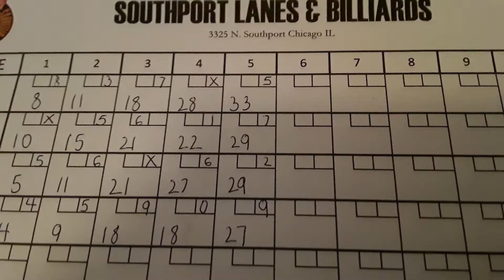Playing real candlepin bowling for the very first time!!!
Candlepin bowling is so much fun! 😁 this place is called Southport lanes. If you wanna play candlepin bowling, come to Chicago.